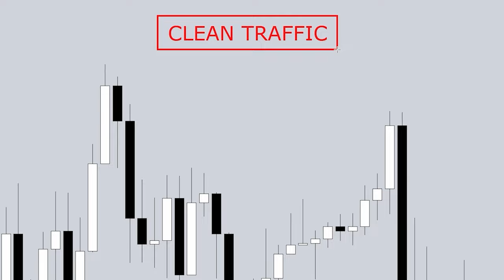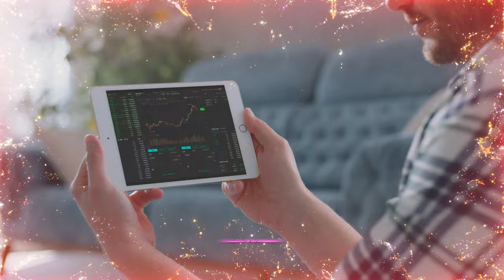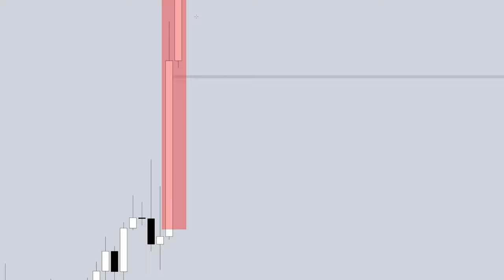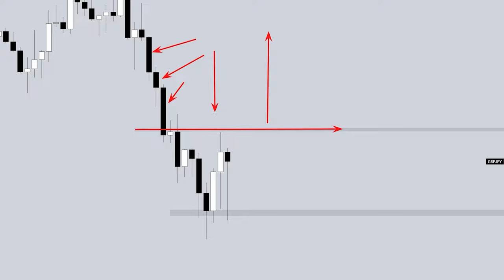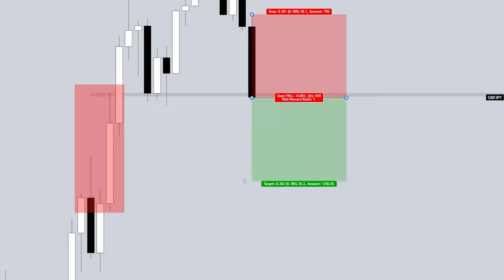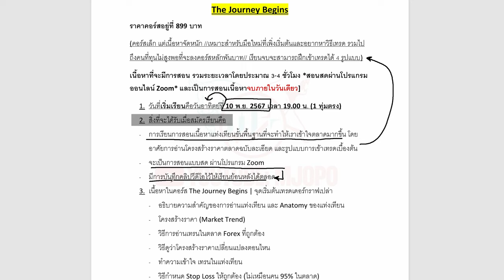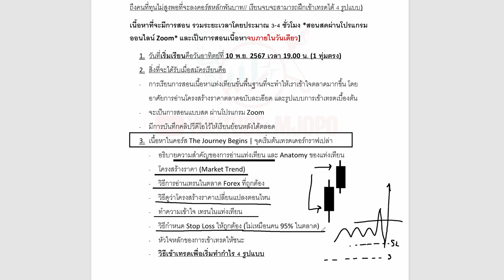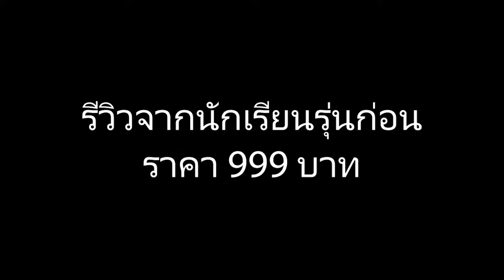หัวข้อเดียวที่เทรดเดอร์ Forex ควรเข้าใจอันดับต้นๆ เพื่อการเทรดที่ง่ายขึ้น (ฟังจบเทรดง่ายขึ้นแน่นอน)